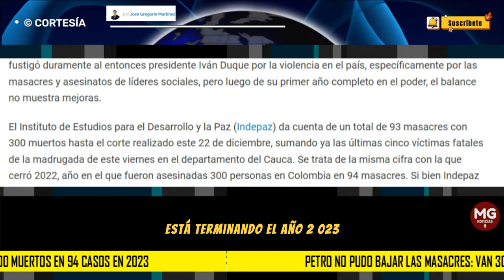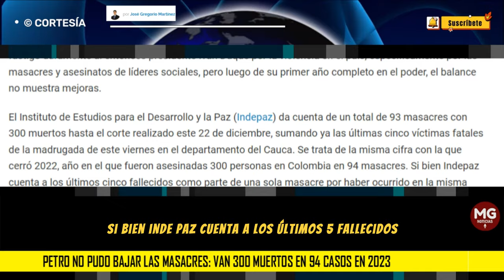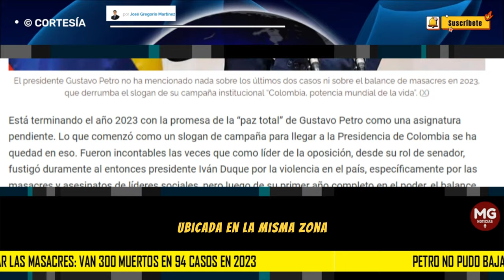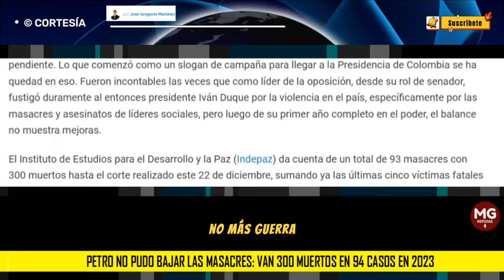EL DERRUMBE DE LA "POTENCIA MUNDIAL DE LA VIDA" 🔴 Columna José Gregorio Martínez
Pero el silencio no era común en Gustavo Petro hace poco más de cinco años, cuando el 3 de julio de 2018 fustigó al recién electo presidente Iván Duque, a quién le hizo una dura oposición desde el primer día en el cargo.